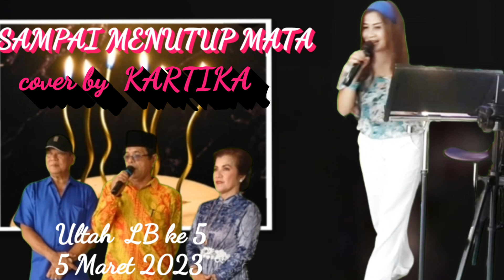SAMPAI MENUTUP MATA (cover)by KARTIKA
Menyus_ ULTAH LB ke 5, Maret 5, 2023